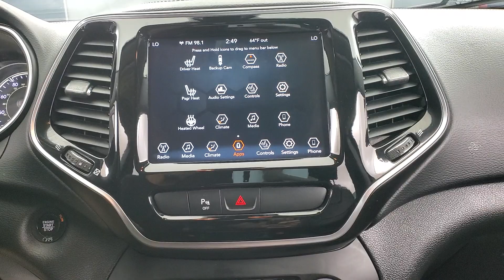2019 Jeep Cherokee Limited MEDIA SCREEN SUNOOF BACK-UP CAMERA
424195
2019 Jeep Cherokee Limited Sting-Gray Clearcoat
AUXILARY AUDIO INPUT, BACK-UP CAMERA, BLIND SPOT MONITOR, BLUETOOTH CONNECTION, FOG LAMPS, HEATED FRONT SEATS, HEATED STEERING WHEEL, INTEGRATED TURN SIGNAL MIRRORS, KEYLESS START, POWER DRIVER SEAT, POWER LIFTGATE, POWER PASSENGER SEAT, PRIVACY GLASS, PUSH BUTTON START, SEAT MEMORY, SUNROOF/MOONROOF, USB, 4 WHEEL DRIVE, 118-POINT INSPECTION PROCESS. 19/27 City/Highway MPG